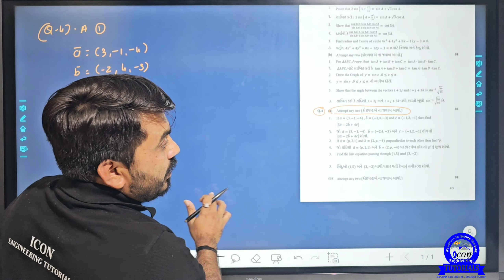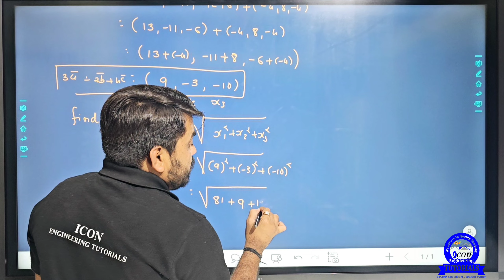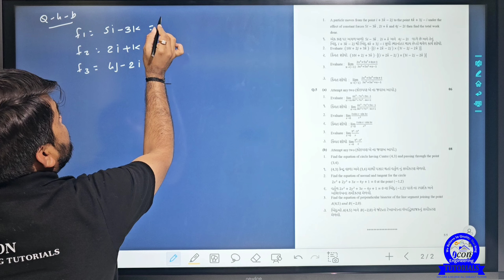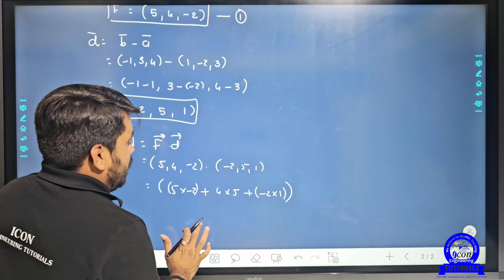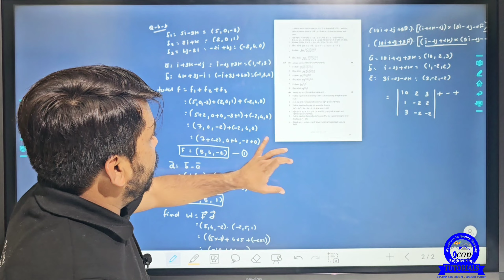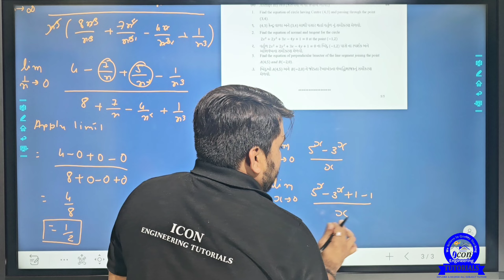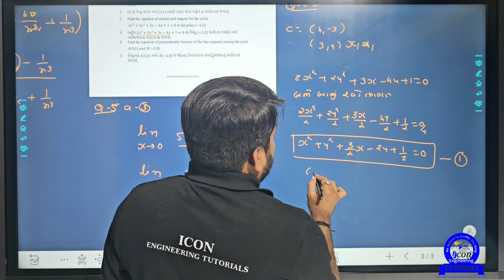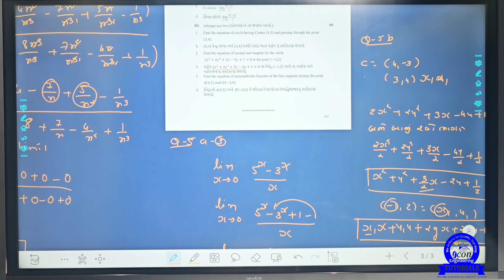DIPLOMA SEM 1 MATHEMATICS SUMMER 2023 PAPER SOLUTION || PART 2 || GTU PAPER SOLUTION FOR SEM 1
MATHEMATICS VIDEO:
CH 2 TRIGONOMETRY
CH 5 LIMIT
CH 4
CH 3
CH 1
IMP STUDY MATERIAL WITH ANSWER AND PAPER SOLUTION FOR GTU EXAM
👉 *MATHEMATICS material*

*BCP STUDY MATERIAL*

*INTRO. OF IT STUDY MATERIAL*

*DC CIRCUIT STUDY MATERIAL*